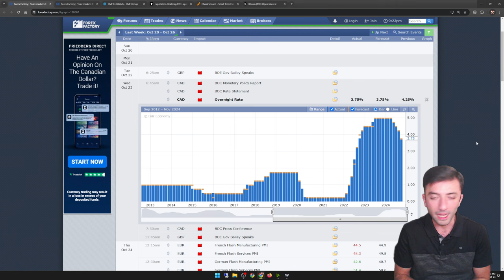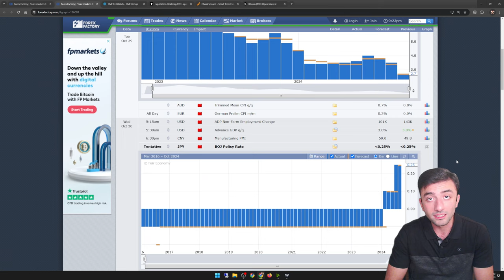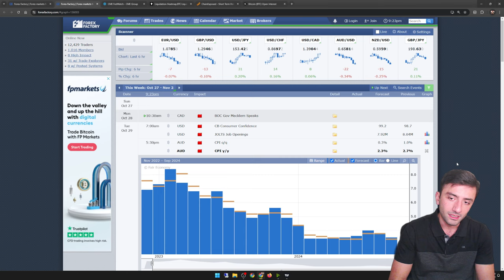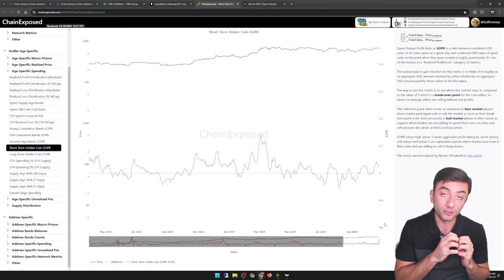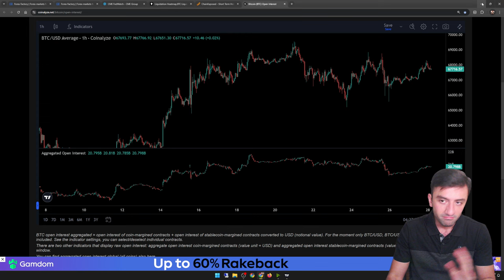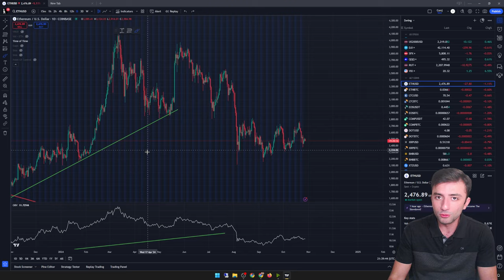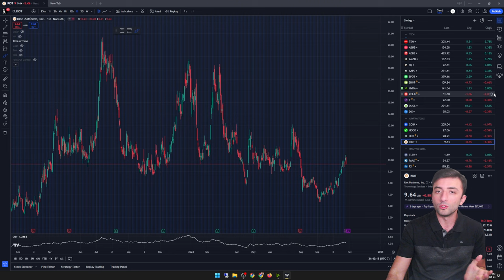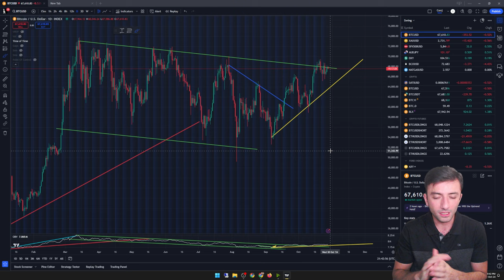روند صعودی بیتکوین تا کجا ادامه دارد؟- تحلیل بازارهای مالی